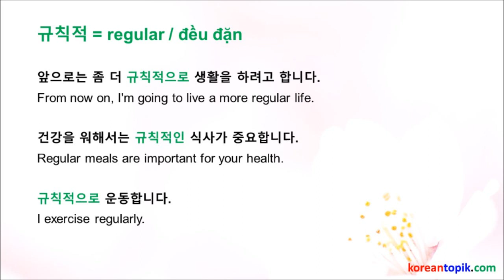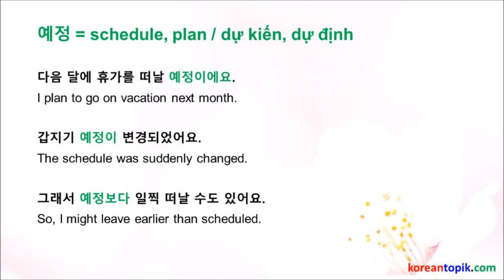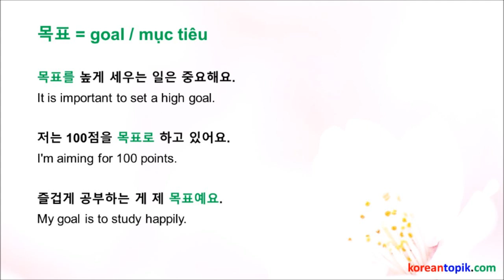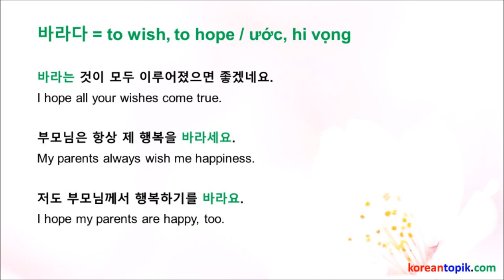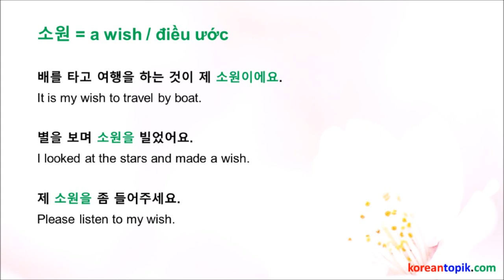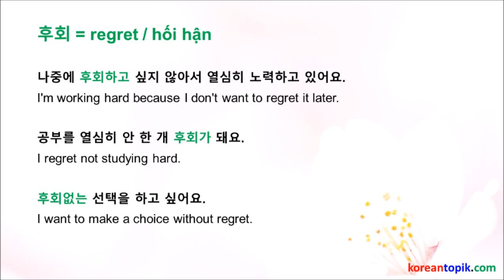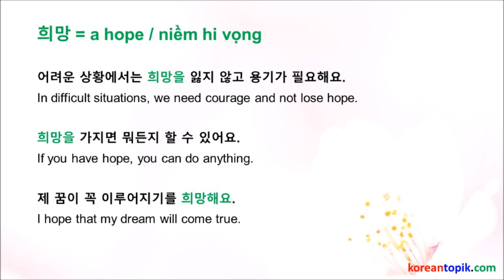Plan and Wish-related Vocabularies for Intermediate Korean learners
계획과 바람 = ‘Plan and Wish’-related vocabularies for Intermediate Korean learners